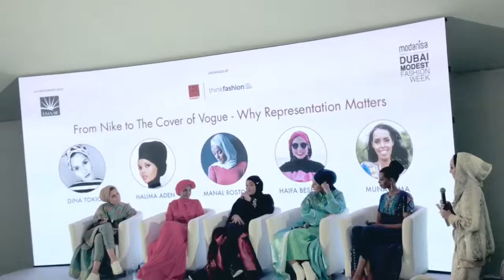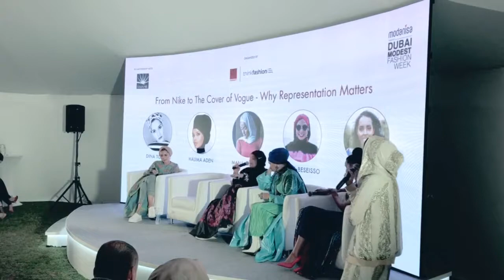Inspiring Women : Manal A Rostom : Representation Matters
Met the inspiring Manal Rostom and get to hear her story and journey at one of the talks I attended in Dubai titled “From Nike to the Cover of Vogue : Why Representation Matters” during Dubai Modest Fashion Week in December 2017.